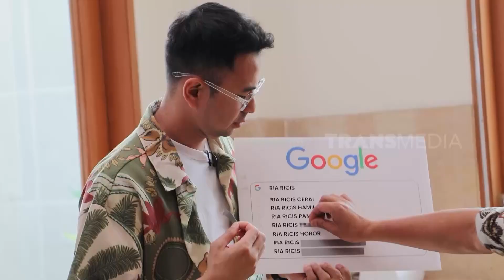Cerita Ria Ricis Tentang Mirna, Sosok Penunggu Rumahnya | FYP BEST MOMENT (06/09/23)